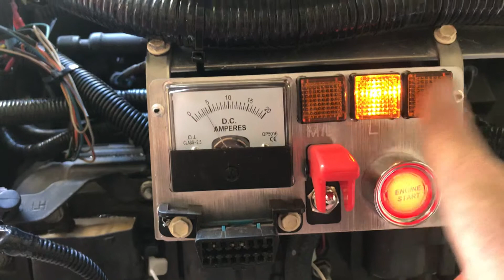Ls1 test engine ecu current draw about 12A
ECU test engine LS1